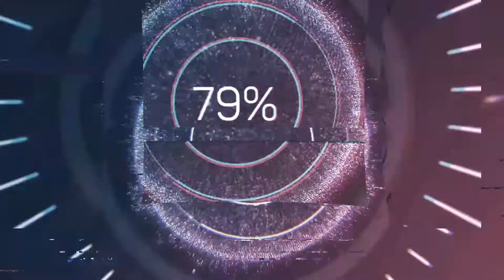Chelsea 2-1 Juventus Masiv / AFL Armenia